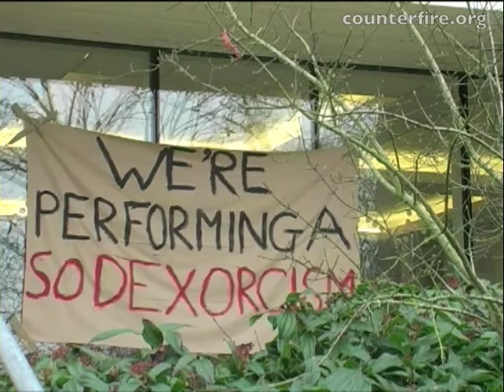Norwich student supports Sussex occupation